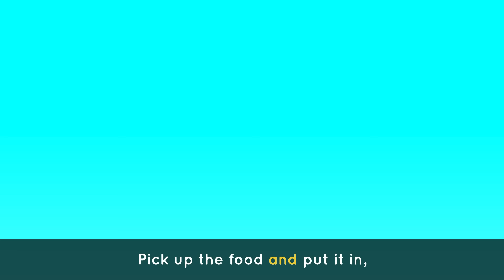Let's Sing with these Ocean Songs 🐙 🐚 Underwater Songs for Kids | Lingokids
| Endless hours of Lingokids music and songs for kids here ➽ | Get the Lingokids app and start the Playlearning™ adventure! (iOS & Android) ➽

Do you have a little one who adores music and the ocean? Set sail on a magical journey with "Ocean Songs Splash!" 🌊 Join the Lingokids crew as they explore the deep blue sea, singing and dancing with friendly sea creatures. With vibrant animations and enchanting melodies, your child will dive into a world of ocean fun and adventure!

00:00 Lingokids Intro
00:02 Wheels on the Bus Sea Version
02:15 Sailing My Boat
04:11 At the Aquarium Song
05:59 Row Row Row Your Boat
07:52 The Seasons Song
09:48 Photo Song: The Ice
11:33 Summer's Here
13:30 Drinking water song
15:36 Recycling song
17:00 Rain, Rain Go Away
18:50 Discover more Lingokids on YouTube!